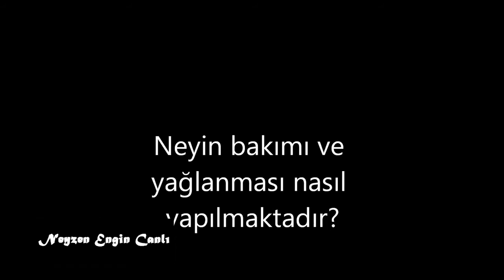Neyin bakımı ve yağlanması nasıl yapılmaktadır? - Neyzen Engin Canlı